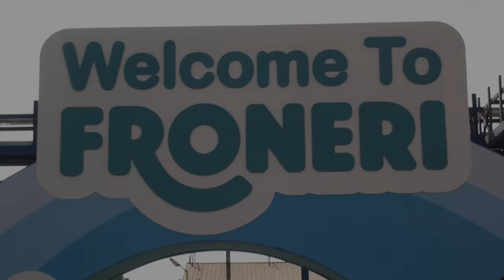FRONERI Kick off Event Promo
Outdoor event that held in open area inside Nestle ice cream factory in 6th October city.
The event is to increase awareness between all Nestle ice cream employees that Nestle ice cream are going to be FRONERI.
The event is a festive mode all the day, colorful and entertained day